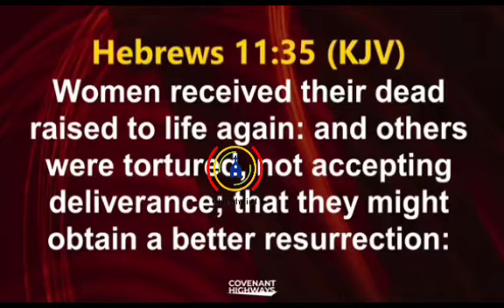A FRIEND CAME TO CANAANLAND YEARS AGO AND SAID: “HOW DO YOU PAY FOR ALL OF THIS?” AND I SAID FAITH!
A FRIEND OF MINE CAME INTO CANAANLAND YEARS AGO AND SAID: “HOW DO YOU PAY FOR ALL OF THIS?” AND I SAID FAITH!

FAITH IS A UNIVERSAL CURRENCY. IT HOLDS THE SAME VALUE IN EVERY NATION OF THE EARTH.